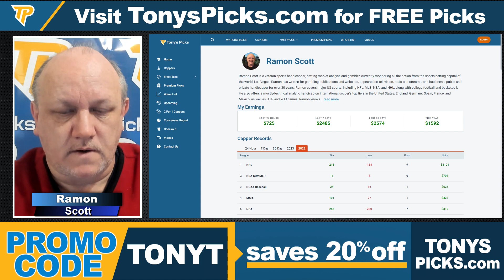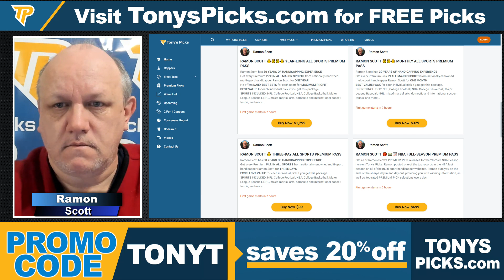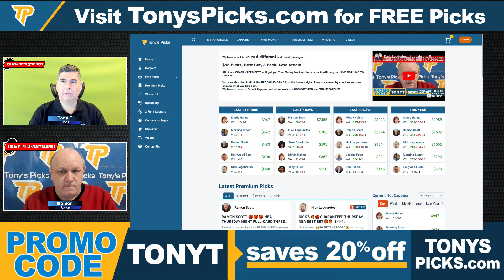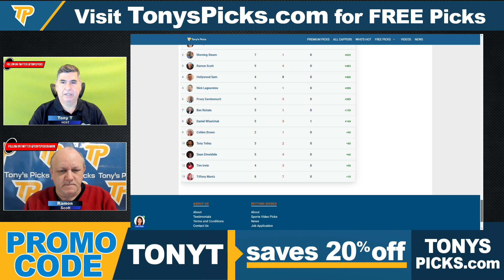Liberty vs Kennesaw St 2/16/2023 FREE College Basketball Picks and Prediction on NCAAB Betting Tips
2/16/2023 Liberty vs Kennesaw St FREE College Basketball Picks and Prediction on NCAAB Betting Tips for Today